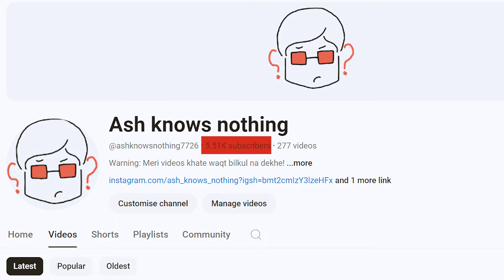Nonsensical Space Adventures of Barbarella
Ash knows nothing about Barbarella aur na space opera na sci-fi fantasy. Theek hai na?